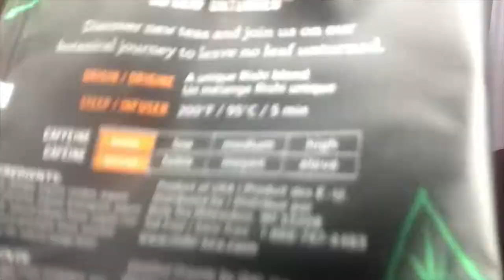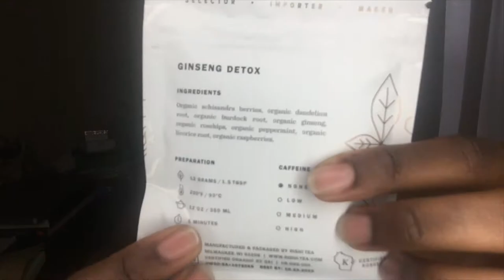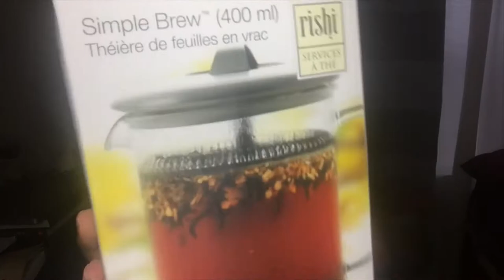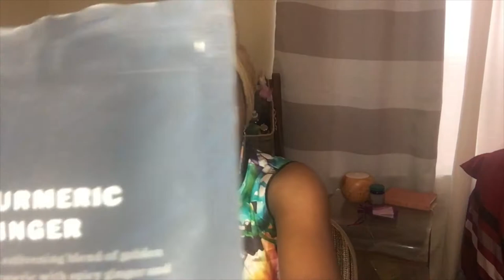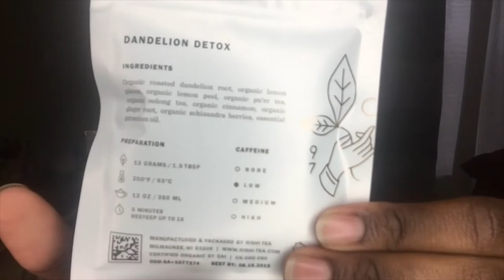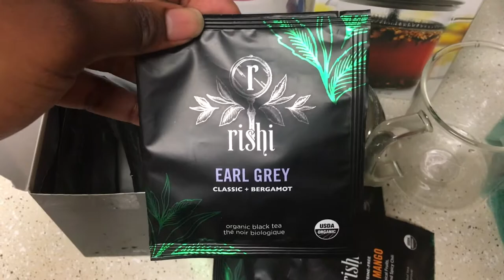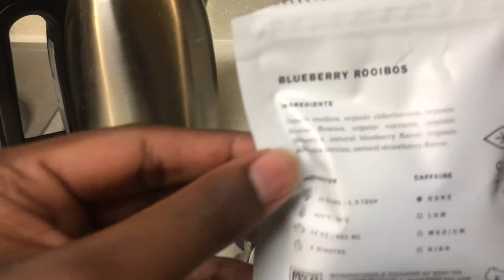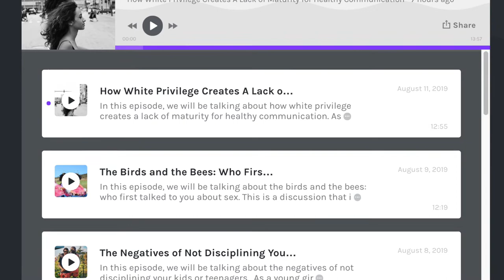Rishi Tea Ultimate Collection and Demo Tutorial for Overall Summer Health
Welcome to My Beautiful Brown Life! In this video, I am featuring Rishi Tea an authentic tea company who combines herbs from different regions of our world to create remarkable blends that will bring balance to your life. For years, I have been an avid tea consumer and showcased several tea companies on my blog, but this time around we will be taking a different approach to how we sip tea in 2019.

to get more reviews, tips and a whole lot more.

XoXo,

Danna